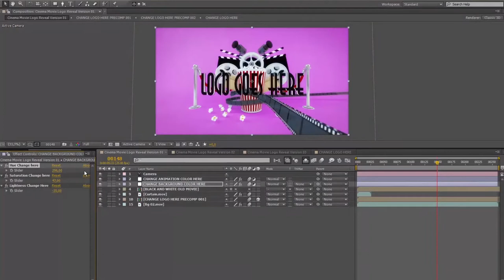Cinema Movie Logo Reveal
A Motion Graphics template featuring Emoji design. Download this video animation and start creating your slideshow.

- Full HD presentation 1920x1080 in 25fps
- 3d pre renderd backgrounds
- 3 versions included
- 3 places for your logo, text or any asset
- Music link is in help file